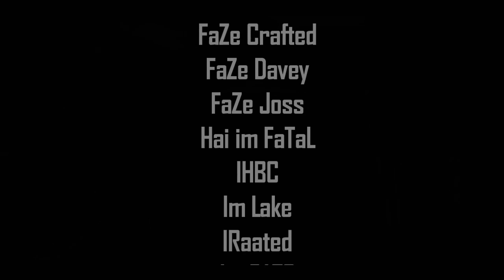Final COD4 Montage - xWallbangg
Like & Favourite for my last COD4 montage? :D
Really sorry about the editing, I am not a great editor and seem to edit my own stuff terrible. I do hope that the editing does not let it down.
Clips where recorded in around 2 weeks so they are average, just wanted to see COD4 off with a bang ;p

Would be awesome if you could tweet it out to :D Every little helps lads!

The thanks bit at the end is just mainly people on my F/L, people I talk to a lot. Sorry if I did not mention everyone I should of, you all know who you are if I did not mention you :)

Thanks to everyone for the support since I made this channel, and bring on MW3!

White Comic - This Ain't The End Of Me

- Jonny